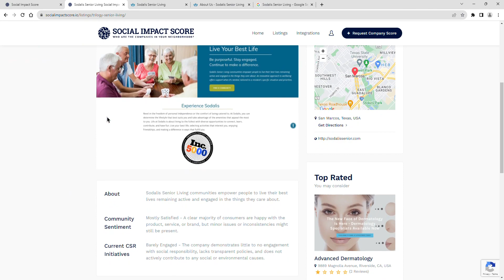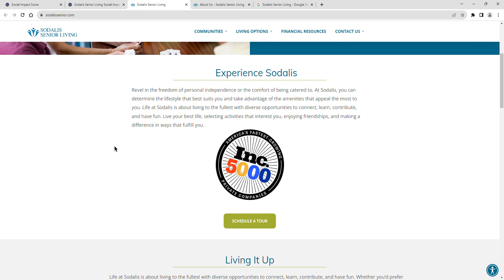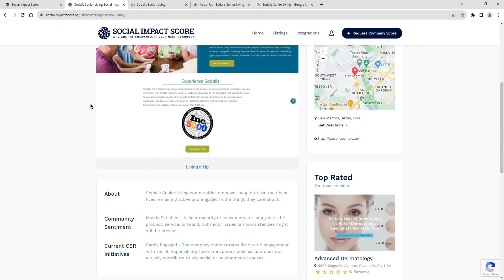Space Theory - 1 Star - Social Impact Score